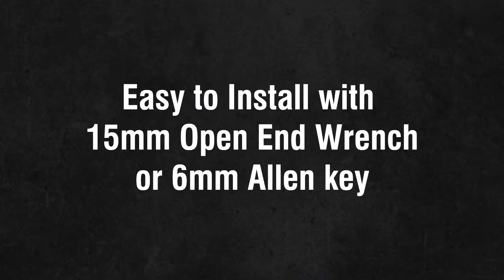MTB Bike Pedals-MARQUE Platform Bike Pedals (2021)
Check out the key features of MARQUE Platform Bike Pedals:
– Made with durable wear resistant Nylon composite body with reflectors, high strength 9/16inch Cr-Mo steel spindle, ball bearings. These platforms are made to perform both on your daily commutes on the road and on the dirt trails.
– 20 mm thin minimal profile with 12 traction pins per side provides traction and keeps feet secure on the pedals.
– Clearly marked L (left)/ R (Right) makes pedal installation quick and easy. Simply use a 6mm allen key wrench or 15mm pedal wrench to install pedal on to your bicycle.
– Commonly used 9/16inch spindle fits perfectly with most E-bike, BMX, MTB, Hybrids, Cruiser bikes, Trekking bikes, Folding bikes, Road bikes, Fixie bikes, or any Urban Commuter bikes.
– Lightweight pedals provides an optimal surface area for long ride comfort and pedaling efficiency. At 4.3" long and 3.9" wide it will provide enough area for pedaling.

For more information about our variety of quality road and mountain bike parts and accessories, please visit us